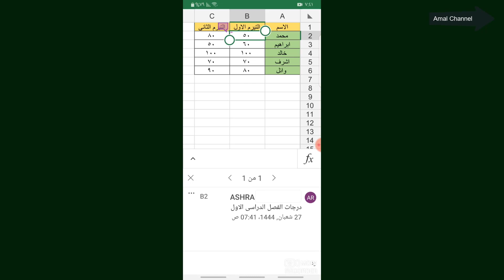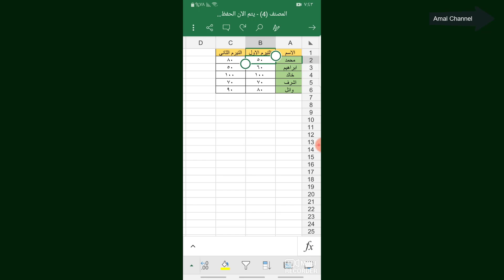اضافة تعليقات فى تطبيق الأكسيل على الموبايل Microsoft Excel App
اضافة تعليقات فى تطبيق الأكسيل على الموبايل
Microsoft Excel App
رابط قناتى الرئيسية لتعليم جميع برامج الجرافيك
 Graphic Designer
أهلا بكم فى قناتى قناة متنوعة فيها كل ما يهمكم من نصائح وطبخ وتعليم وترفيه  .